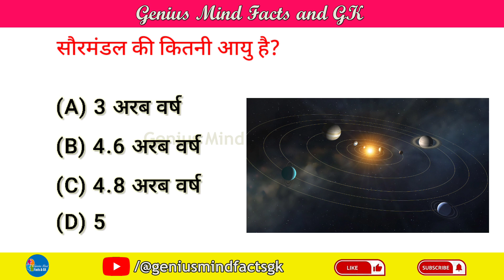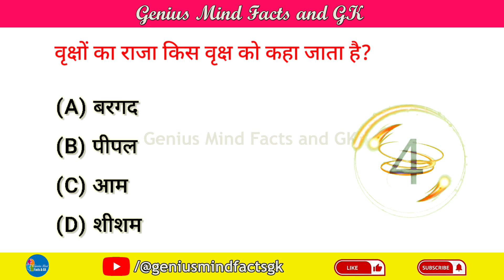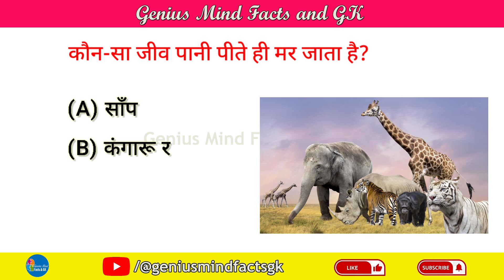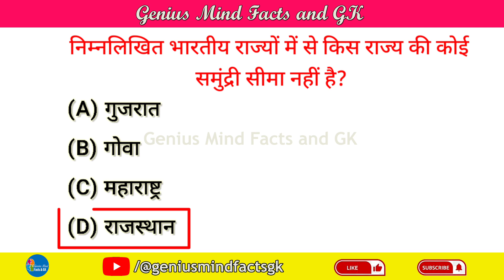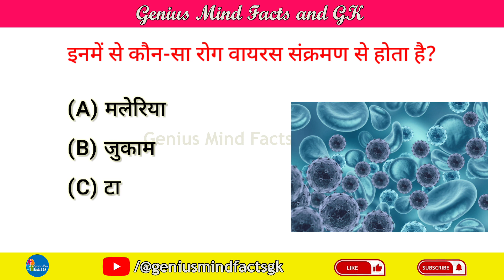Important GK Questions Hindi || General Knowledge 2023 || GK Quiz || GK in Hindi - पार्ट 54